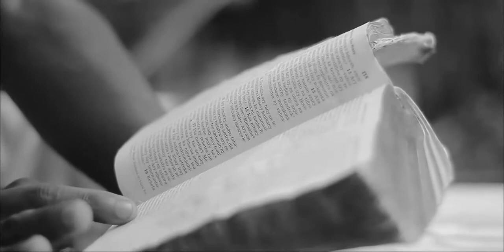RICK - Mifona ♫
Manonona ny fiadanan'i Kristy Jesosy ô!

Mifona - RICK
By TR image